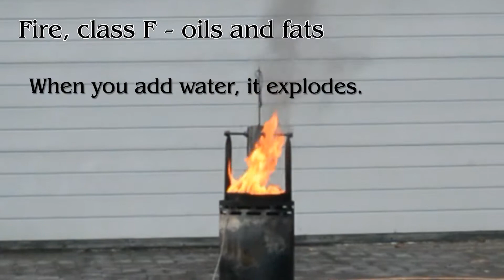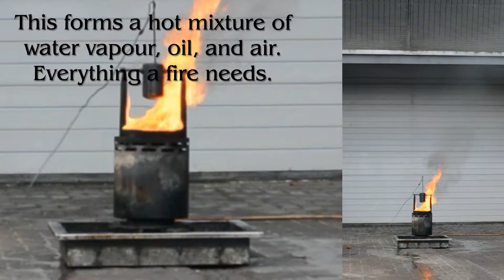Oil and water burn in an explosion - class F fires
This was recorded as part of my training at the seafarer school AFZ Rostock. The test shows the desastrous potential for oil fires (class F). When water is added to the burning oil the water sinks into the surface, and evaporates. The hot volatile mixture of oil, water vapour, and air leads to excellerated oxygenation, i.e. an explosion, or fire ball.